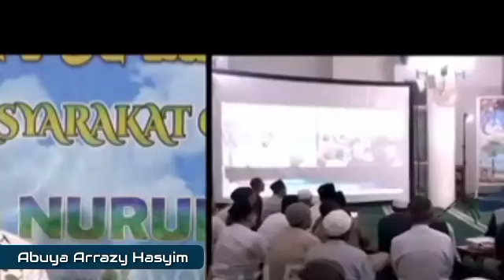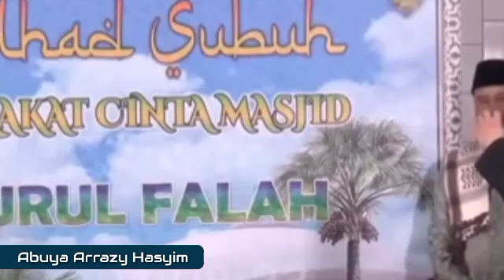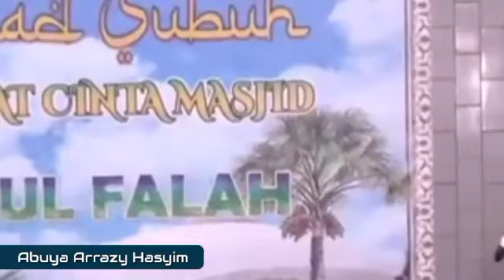MENIKMATI SURGA - Buya Arrazy Hasyim